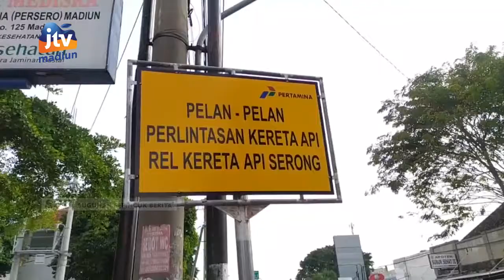KOTA MADIUN - KAI Siap Merelokasi Jalur KA Depo Pertamina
Harapan pemkot madiun agar rel kereta api (ka) jalur perlintasan langsung (jpl) 138 di jalan yos sudarso dipindahkan mendapatkan respon dari pt kai. Bahkan pt kereta kai merespons dengan mulai menyusun rencana relokasi jalur ka depo pertamina tersebut.